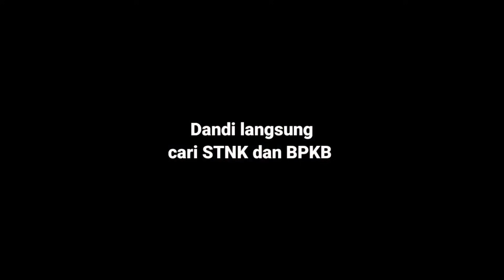jual motor istri harimau auto di usir!